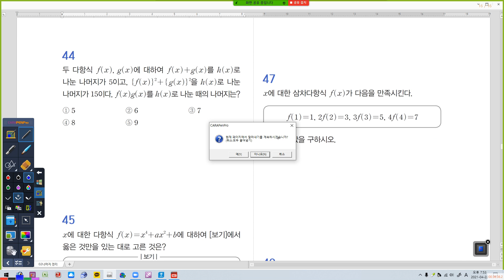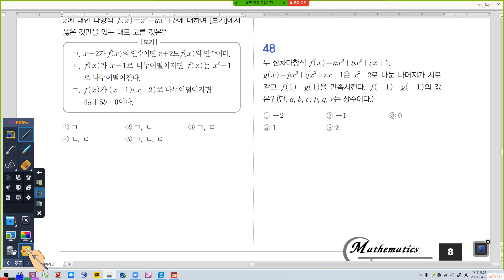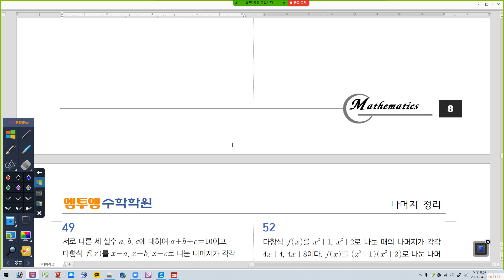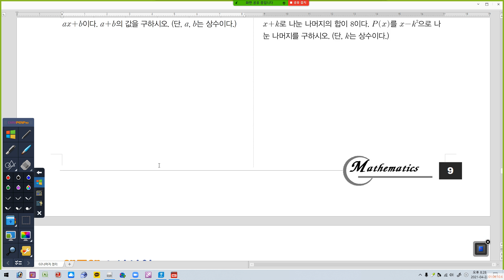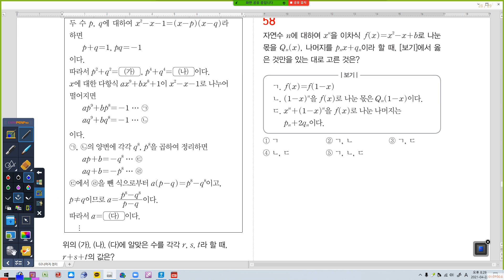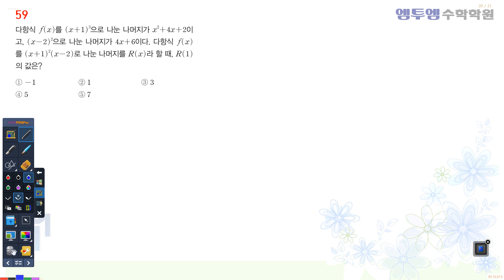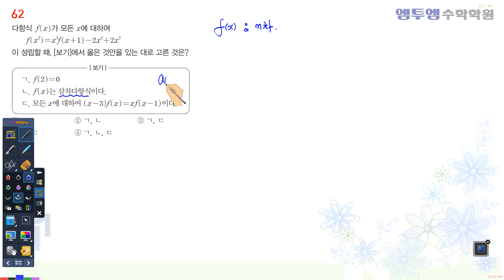04월 22일 목요일 1A 나머지정리 프린트 풀이